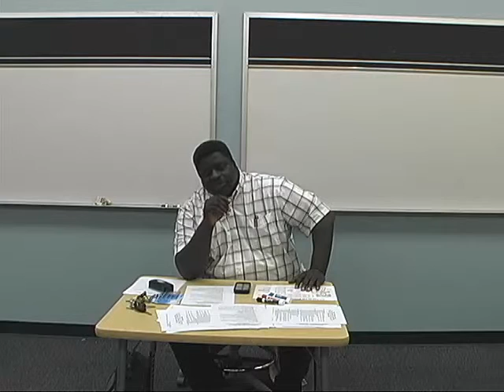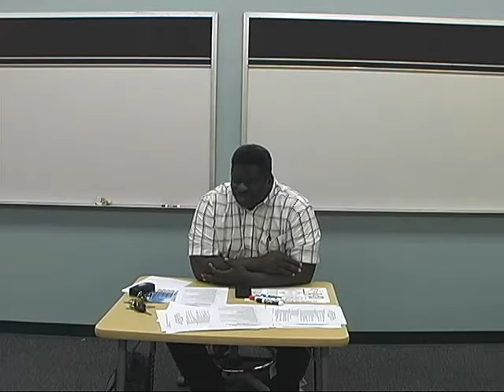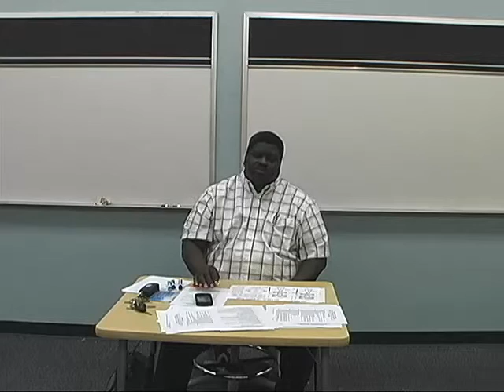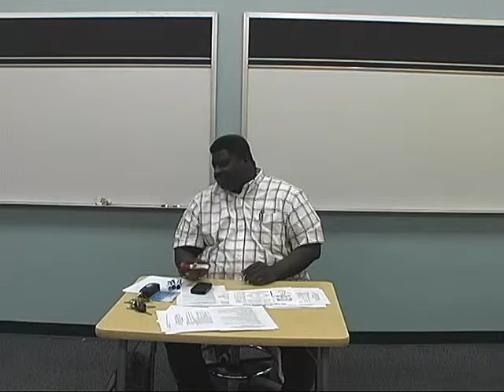Life Beyond Death Lecture Series Levels of Consciousness - Realms of the Master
**Please Help us upgrade our equipment!
Over the next three Sunday's the Metaphysical Study Group will conduct a lecture series on "Life Beyond Death".  We will use the following study material over the next three weeks in order to bring a greater clarity to the subject.  Below is a list of books and CD lecture recordings that can be found on the listed web sites (the first to books are free eBooks' that can be downloaded).

The Fourteen Lessons, By Yogi Ramacharakra (with a focus on chapters 10, 11 and 12) see;

Levels of Consciousness - The Spirit World, a lecture CD recording of Dr. George King, Founder and President of the Aetherius Society.  See;

Levels of Consciousness -- Realms of the Master, a lecture CD recording of Dr. George King, Founder and President of the Aetherius Society.  See;

Karma and Reincarnation, a lecture CD recording of Dr. George King, Founder and President of the Aetherius Society.  See;

Karma and Reincarnation, By George King DD (22 pages) Founder and President of the Aetherius Society.  See;

Before each classroom lecture on Sunday the a CD lecture recording of George King DD will be played for those who want to here the original lecture this will be considered a listing party with Sunday bunch, from 9:30am to 10:00am and the playing of the CD from 10:00am to 11:30am.  Afterwards Nehemiah Davis will give a short summary and insight into the subject and then entertain any all questions on the lecture starting about 11:45am.  The following are the dates, subject titles and a brief state about the lectures Dr. George King gives,

Sunday February 24, 2013 at 11:45am

Levels of Consciousness - The Spirit World

Exactly what happens when you die? Where do you go from here? What kind of world is it? Will you take with you a memory of your experiences? How will your experiences on the physical plane benefit you in this new realm? Can you change your destiny now? These and many other questions are answered in an easily understandable straight-forward manner by Dr. King, who studied this subject for many years prior to starting The Aetherius Society. The information in this lecture can easily be, at the time of your transition, of immense value to you. (1 hour 29 min.)

Sunday March 3, 2013 at 11:45am

Levels of Consciousness - Realms of the Masters

Much has been written about the "spirit world" on the basic realms. Some of it is true, and some of it is greatly confusing. But little has ever been written about the Higher Mental Realms upon which the Masters of this Earth dwell after death. What are these realms? Where are they? How can a Master who died on Earth 1,000 years ago be well-versed with scientific progress today? How it is that such a Master knows your innermost thoughts? This lecture will answer many questions which occur to the metaphysical student. A lecture which will be of educational value to all as it has been given by an expert on the subject. (1 hour 25 min.)

Sunday March 10, 2013 at 11:45am

Karma and Reincarnation

This is the basis of all truth. The cornerstone of metaphysics, the subject is brilliantly and simply explained by Dr. King in such a way that we know that HE KNOWS. We have been given so much wrong information in the past that it is vitally important to get the right explanation - now. Our every thought and action is affected by Karma and Reincarnation! We cannot afford ignorance of this subject for this is THE LAW. (1 hour 30 min.)